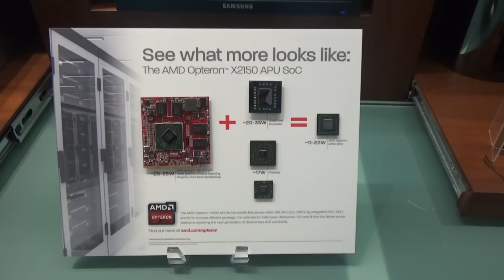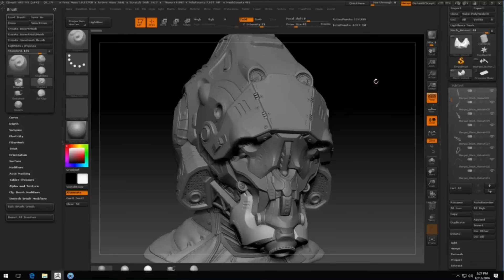Red Team Plus Gathering | New Horizon | Ryzen Event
This video shows you the New Horizon Event , revealing of Ryzen the new CPU Processor, along with meeting the Red Team Plus members I hope you all enjoy!!

Steam Name: Virgo4u